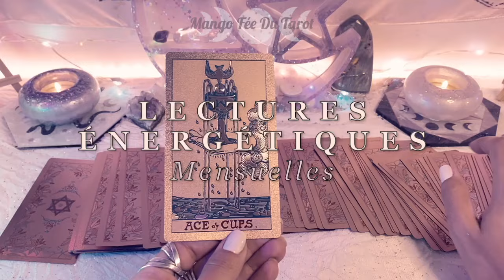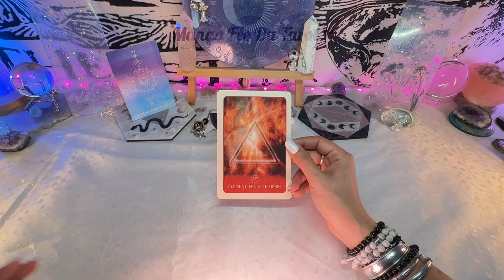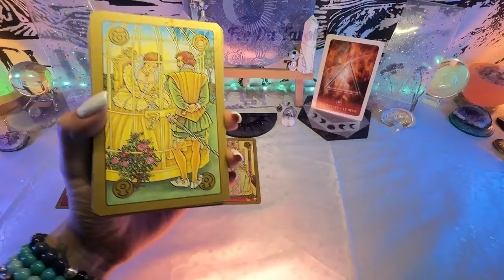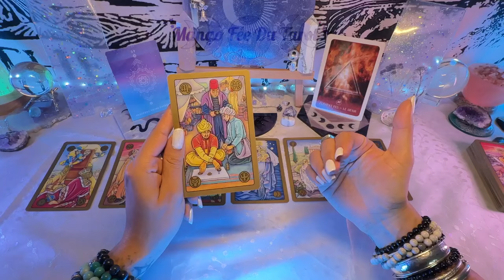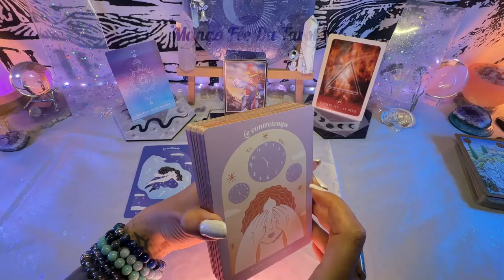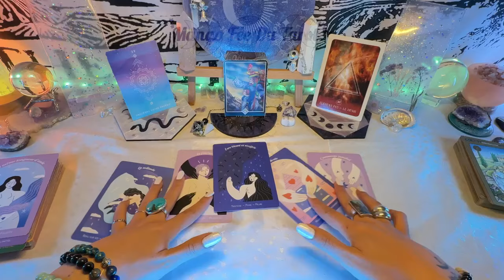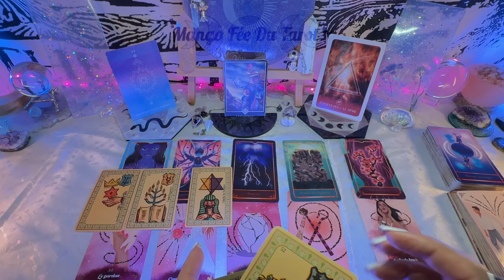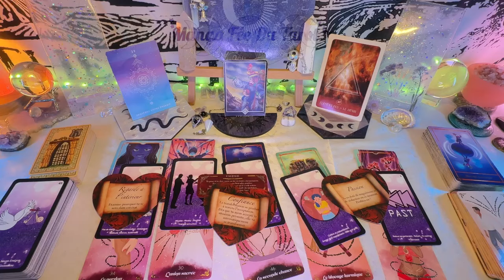Guidance HEBDO du 17 au 23 juin : Protéger Ses Energies...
Mango